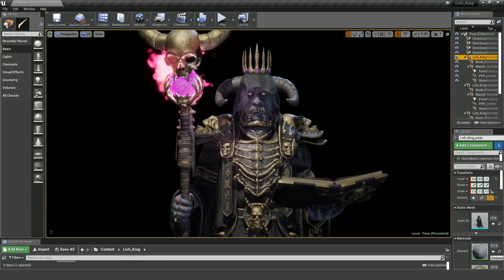Lich King Particle Fire